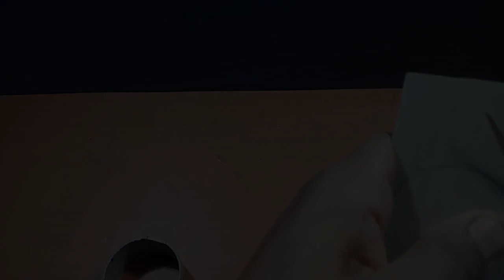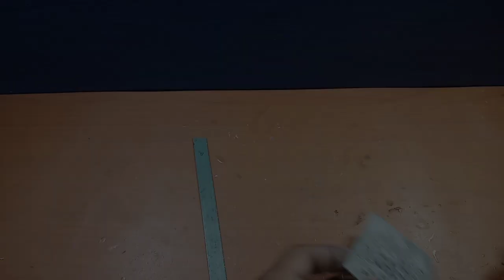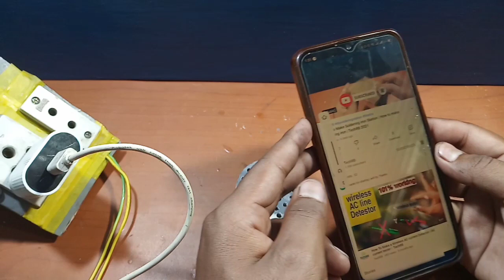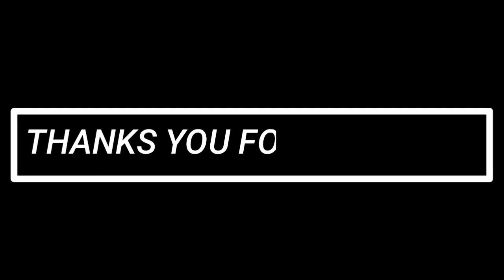How TO Make Amplifier Speaker At Home | Tech RB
How TO Make Amplifier Speaker  At Home | Tech RB                                                                                                                                                                                                                                     Hello  friends aaj is video me ham ek mini amplifier speaker banana sikhenge . Yeh bohot easy  hai aap ise ghar par bana sakte ho .

Dosto aap video ko dekhiye aur achhi lage to hamare channel ko
box me comment kar sakte hai..

bluetooth speaker
how to make amplifier speaker
homemade speaker kaise banaye
bluetooth speaker kaise banaye
Amplifier speaker kaise banaye
how to make mini speaker box at home
make 3 in 1 mini dj amplifier